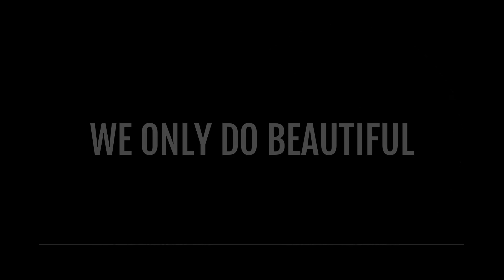飛燕草 SPECIAL | DELPHINIUM SPECIAL | OMAKASE 大師SOLOMON 花藝教室 | 家居鮮花插花擺設| PREVIEW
Rise to New Heights with Our Delphinium OMAKASE DIY Flower Kit!

🌸 This week's OMAKASE DIY flower kit features the stunning delphinium as our star flower! Follow our YouTube tutorial by Dr. Solomon to create your own beautiful arrangement with this tall, elegant flower. Delphiniums come in a variety of colors and can be paired with other blooms and foliage for a unique and personalized design. Don't miss out on this chance to elevate your floral game! 🌺

🌸 本週的OMAKASE DIY鮮花套裝以飛燕草為主打花材！跟隨我們由Dr. Solomon提供的YouTube教程，用這種高大典雅的花材打造獨特的鮮花設計。飛燕草有多種顏色，加入大雀梅和綠掌搭配，創造出獨一無二的設計。不要錯過這個提升你鮮花技巧的機會！🌺

OMAKASE 大師SOLOMON 花藝教室 | 家居鮮花插花擺設|
SOLOMON BLOEMEN OMAKASE提供大師花材包連教學視頻，每週更新一次，設計每次不同，開始至今巳有超過100個精彩設計! Learn to be an expert!  97307477
你可以從以下連結得到所有有關和購買的info.
From our Weekly flower menu. Tutorials and designs are updated every week!